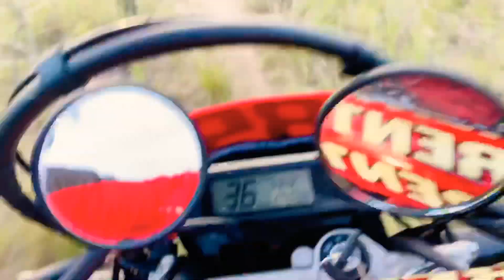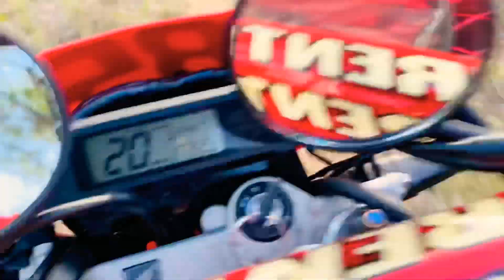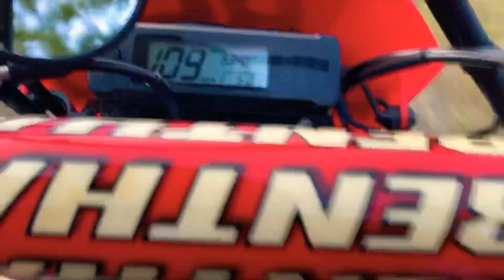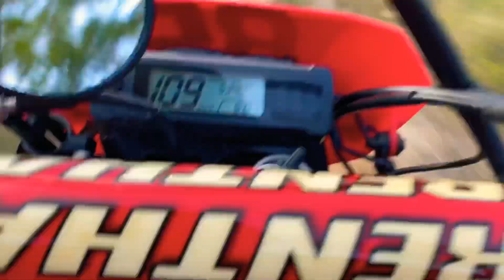Enduro Crf450l, lx and ktm